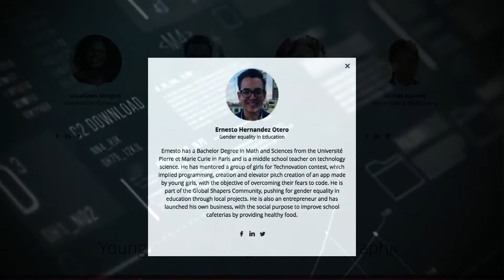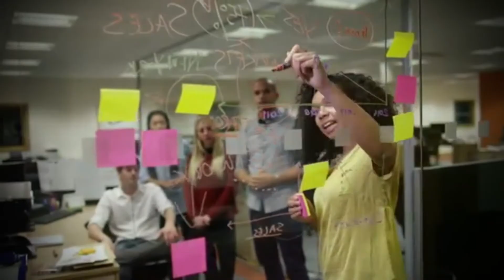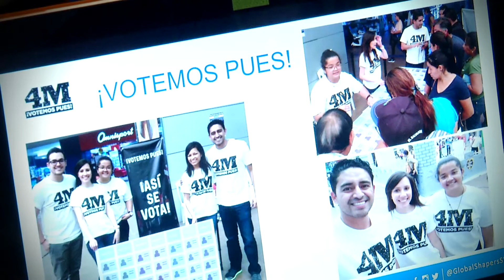SALVADOREÑO EN FORO MUNDIAL